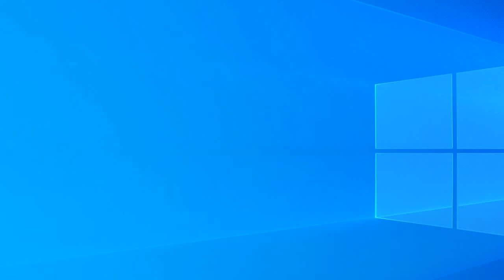Телефонный звонок Тинькофф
Телефонный звонок Тинькоф